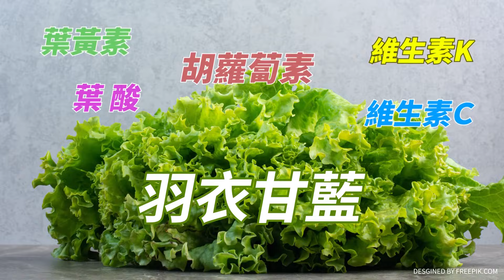提前預知自己罹癌? 精準醫療讓"癌症"變"慢性病"｜為什麼我會得癌症? 後天因素佔9成｜揪出"早期"癌細胞 一定要做"基因檢測" @中天新聞CtiNews @健康我加1CtiHealthyme 【小麥的健康筆記】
來賓

本集重點：
00:00 YT搜尋"小麥的健康筆記" 按讚分享補課留言
00:15 精彩預告
00:50 沒有家族病史 健康作息 固定運動 為什麼會罹癌?
01:30 名醫靠""精準醫療""預知自己帶有癌症基因
07:00 ""精準醫學""早期預防癌症 破解""基因迷思""對症下藥
08:30 為什麼是我罹患""癌症""? 遺傳""只佔10%"" 後天因素90%
11:00 別再怪爸媽了! 罹患癌症""後天""因素""佔90%""
13:00 健檢腫瘤指數""偽陰性.偽陽性""高 只能不停""追蹤觀察""
22:00 揪出早期""癌細胞"" 名醫:這項檢查一定要做
25:00 罹癌醫師用""精準醫療+3個防癌飲食關鍵"" 甩開癌細胞
26:30 精準醫療""無法""取代常規醫療 但能""補齊""不足